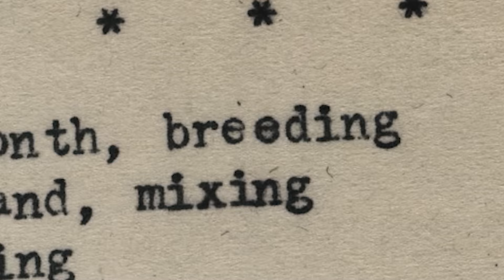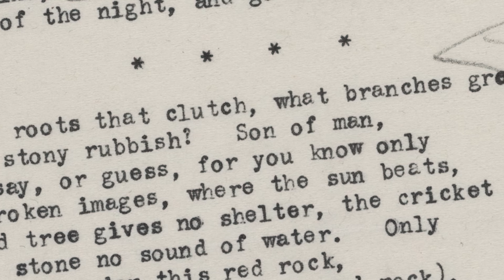The Waste Land trailer NL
The Waste Land is een film die diep ingaat op het complexe weefsel van het beroemde gedicht van T.S. Eliot. Geschreven in een tijd van crisis en onzekerheid, resoneert The Waste Land met de uitdagingen van onze eigen tijd, zoals klimaatverandering, politieke instabiliteit en de zoektocht naar ‘nieuwe’ betekenis in een snel veranderende wereld. In de film voegen de gelaagde stemmen van schrijvers, geleerden en filosofen zoals Ilja Leonard Pfeijffer, Guy Standing, Vandana Shiva en Richard Sennett diepte toe aan Eliots poëzie en roepen op tot reflectie en actie. Het is een intellectuele verkenning van een literair meesterwerk en een dialoog tussen poëzie en de hedendaagse realiteit. Een emotionele reis die aanmoedigt om de diepere betekenis van Eliots woorden te begrijpen in het licht van de uitdagingen van onze eigen tijd.

Vanaf 4 april in de bioscoop